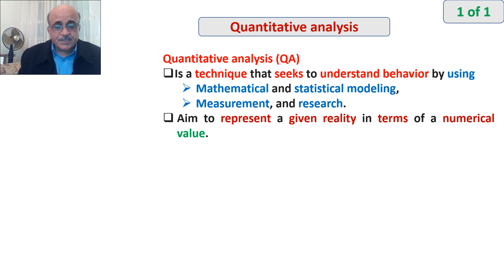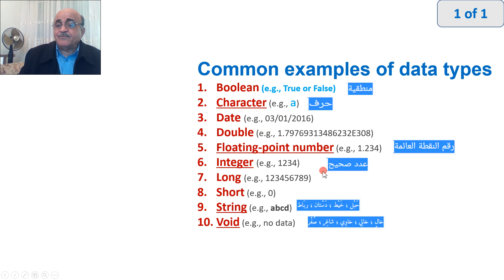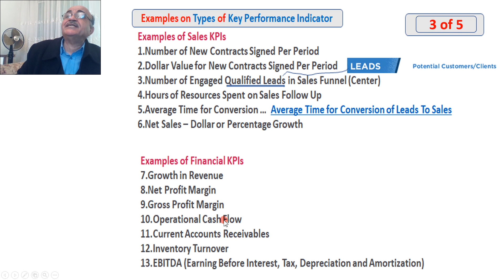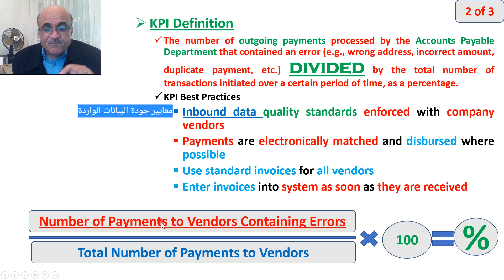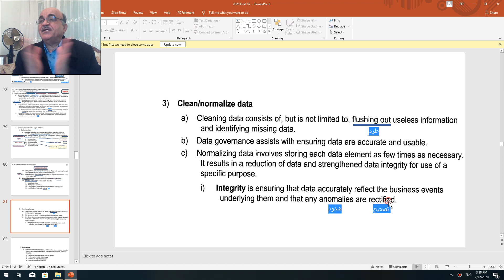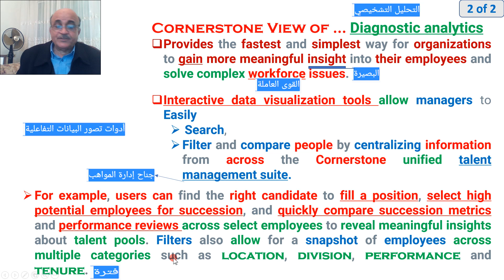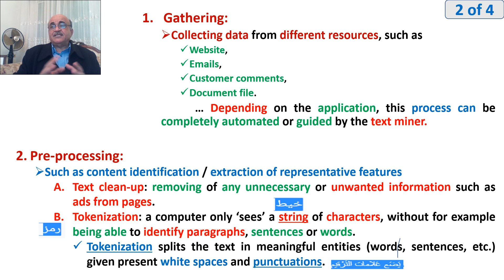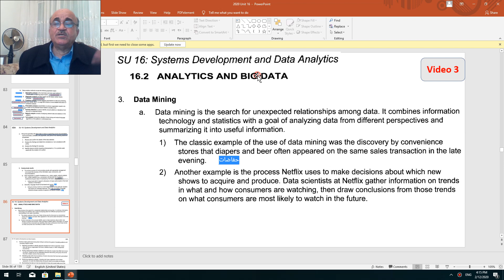2020 p 1 CMA Unit 16 Sec 2-2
Analytics and Big Data